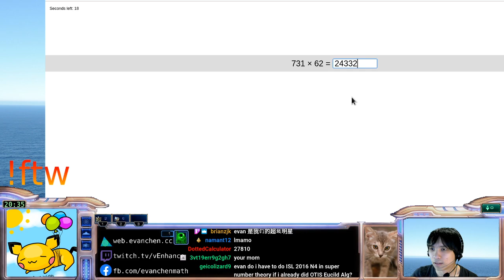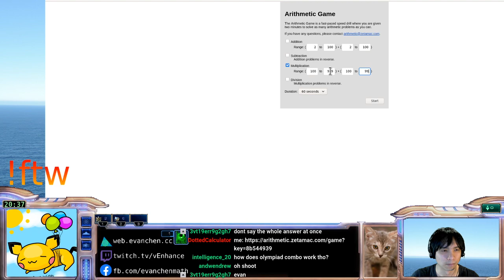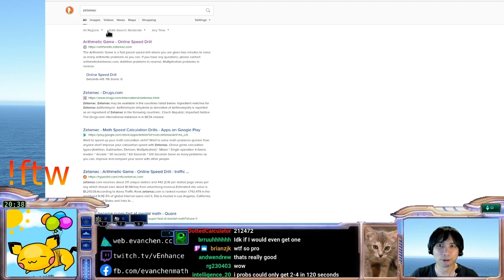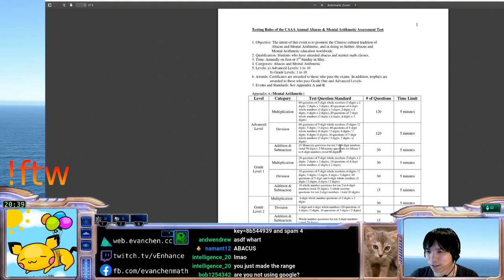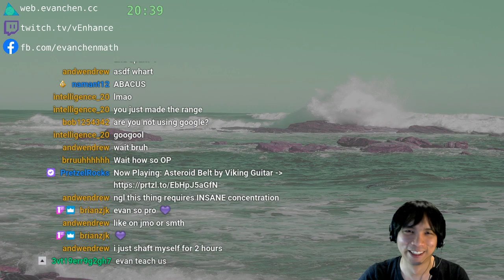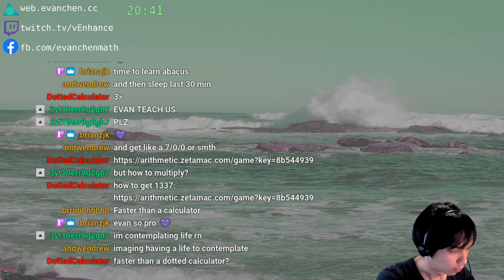Mental abacus demo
Since people were asking about my ability to multiply, here's the secret...